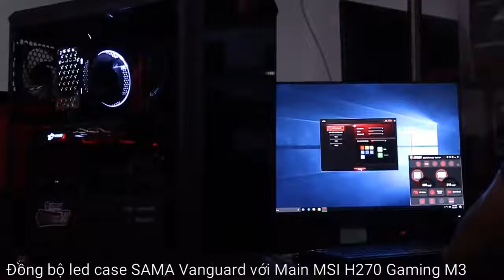Sync RGB fan led of case SAMA Vanguard with MSI H270 Gaming M3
SAMA Vanguard : sync RGB fan led with MSI MSI H270 Gaming M3